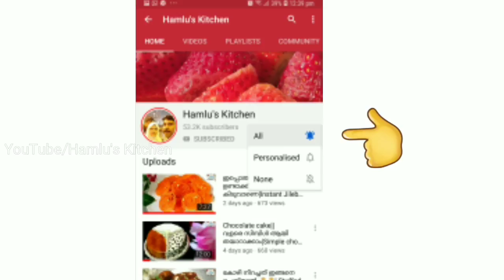💯ഇതേവരെ നിങ്ങൾക്ക് bread ശരിയായില്ല എങ്കിൽ ഇങ്ങനെ നോക്കൂ|Perfect bread | chicken bread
Bread without oven in Malayalam

Chicken Bread without oven
 Bread in oven

 chicken filling

oil
ginger garlic crushed
green chilli
onion
salt
Turmeric powder
red chilli powder
pepper powder
oregano/garam masala
chicken shredded (cooked)